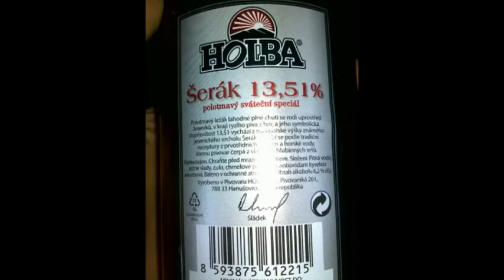Skok na Šerák 05.09.1999